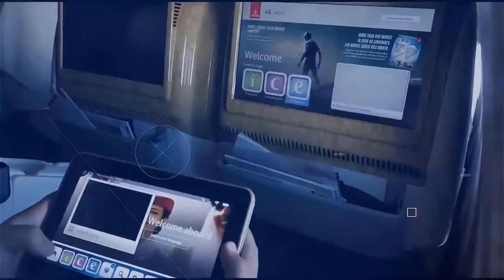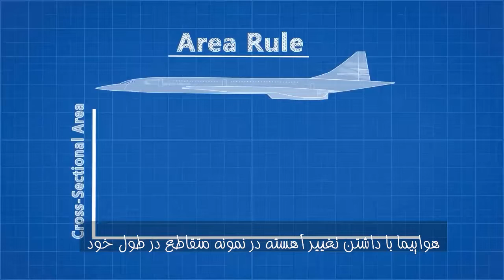FLAP TRACK FAIRING BY MR AHMADZADEH / آیا نام این قسمت از هواپیما را میدانید؟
سوالی که شاید برای خیلی از شما و اکثر مسافرینی که در محدوده بال هواپیما میشینند پیش خواهد آمد که نام این قسمت چیست و کاربرد آن چیست؟ حتما این ویدیو آموزشی را مشاهده کنید و از دست ندهید.